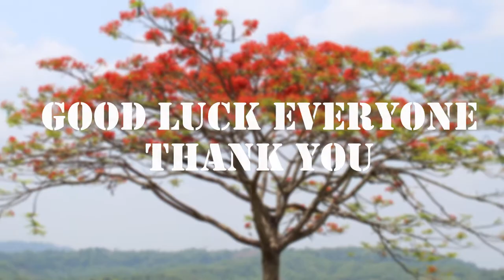Pan Khaiya Para Students Get together documentary-2017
Get together